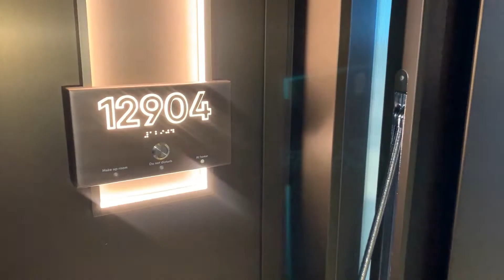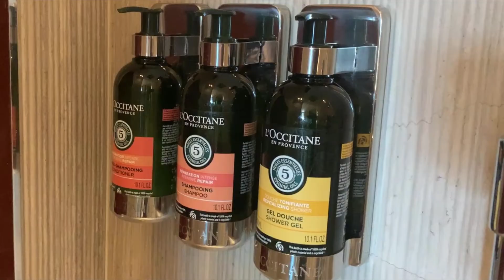Norwegian Prima Stateroom Cabin 12904 The Haven Penthouse with Balcony (Category HE)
Norwegian Prima - 12904 The Haven Penthouse with Balcony (Category HE)